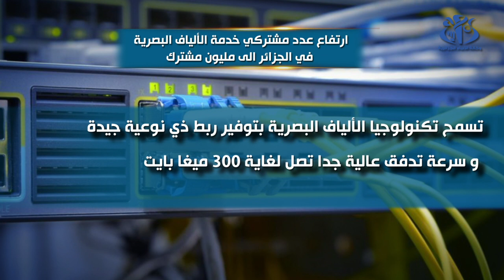ارتفاع عدد مشتركي خدمة الألياف البصرية في الجزائر الى مليون مشترك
الجزائر(وأج) - كشفت وزارة البريد والمواصلات السلكية واللاسلكية, في بيان لها اليوم السبت, عن بلوغ عدد المشتركين في خدمة الألياف البصرية حتى المنزل، المليون (1) مشترك مع بداية شهر نوفمبر الجاري.